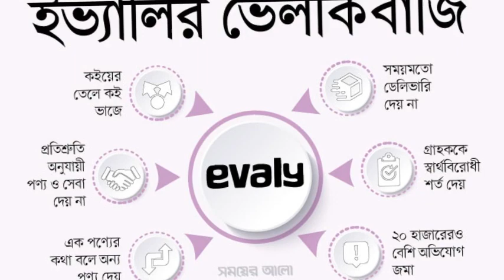Bangladesh Latest Today News Bangla News 30 September 2021